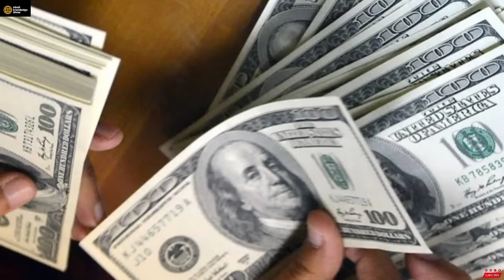48 African देशो मे भारतीय दबदबा कायम